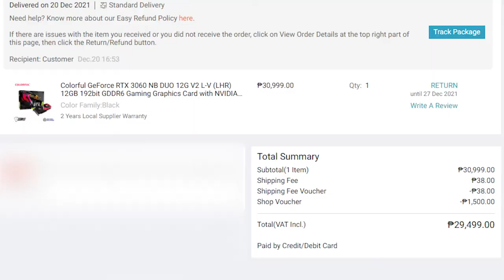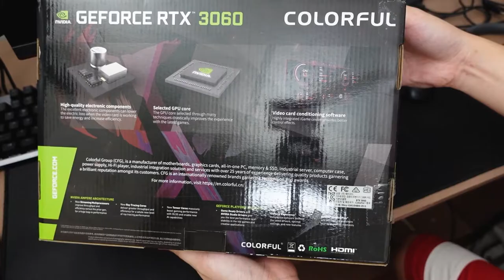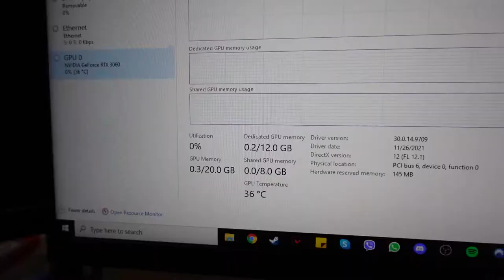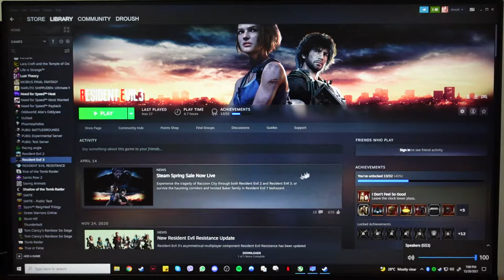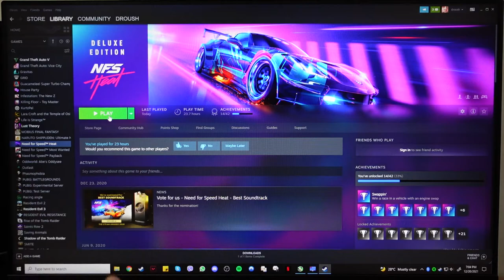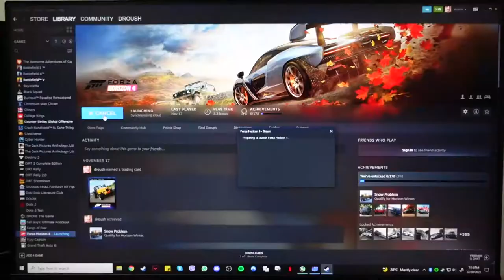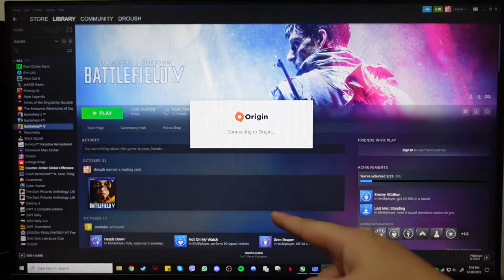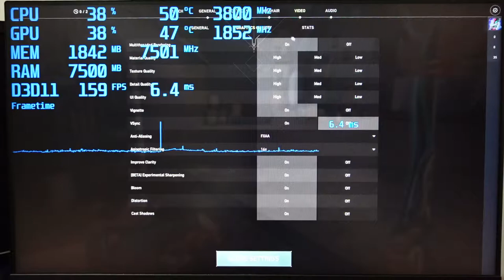Bakit ako bumili ng RTX 3060 - Colorful RTX 3060 NB DUO Battle-AX!